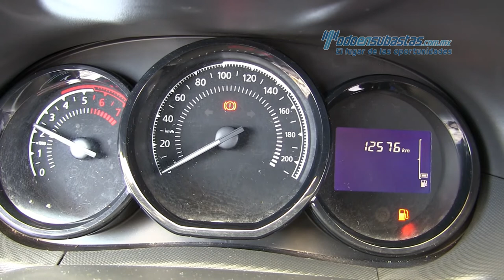Renault Duster 2018 - 561710